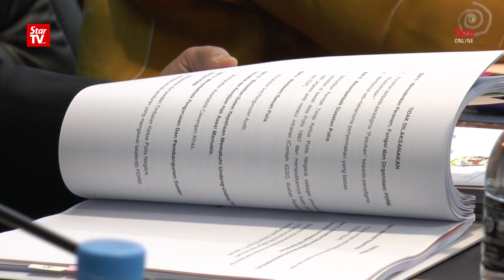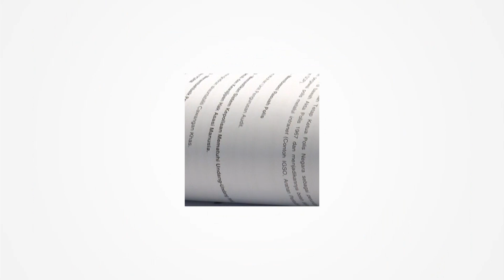EAIC now known as IPCMC, role enhanced, says Dr M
Prime Minister Tun Dr Mahathir Mohamad said Enforcement Agency Integrity Commission (EAIC) has been upgraded to an Independent Police Complaints and Misconduct Commission (IPCMC), adding that the move would enhance its role and allow it to investigate complaints more holistically.